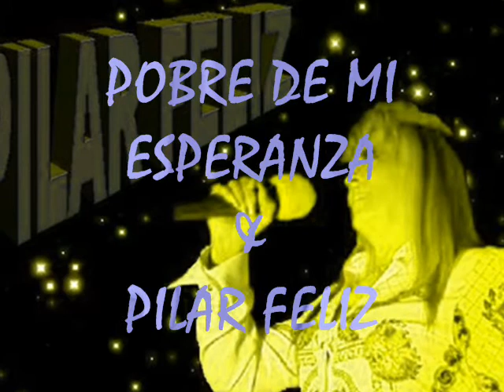POBRE DE MI ESPERANZA & PILAR FELIZ